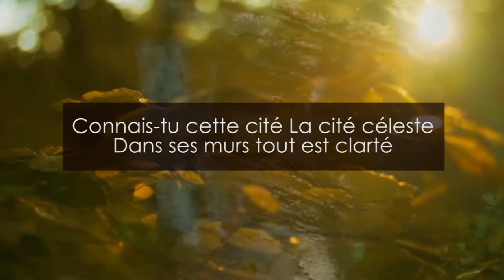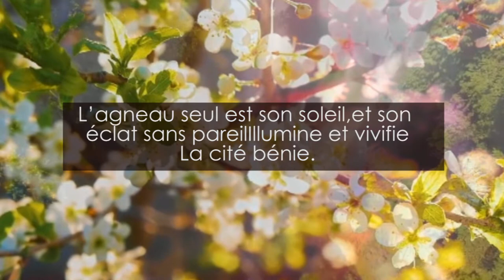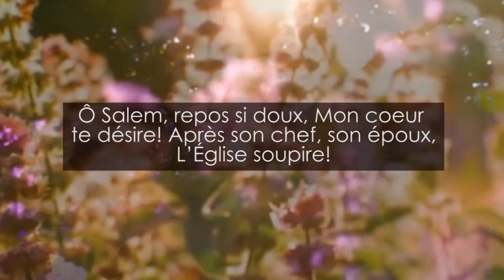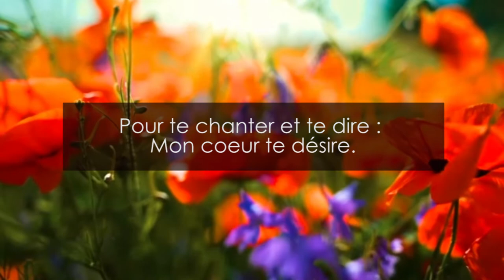CANTIQUE 592 HYMNES ET LOUANGES DES EGLISES ADVENTISTES DU SEPTIÈME JOUR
1
Connais-tu cette cité,
La cité céleste?
Dans ses murs tout est clarté,
Plus d’ombre funeste.
Pèlerins et voyageurs,
Ici-bas dans les douleurs,
Toujours ce trésor nous reste,
La cité céleste.

2
Connais-tu cette cité,
La cité bénie?
Où tout est félicité,
Sublime harmonie.
L’agneau seul est son soleil,
et son éclat sans pareil
Illumine et vivifie
La cité bénie.

3
D’or, de perles et d’azur
Est notre patrie.
Connais-tu le fleuve pur,
L’arbre de vie?
Plus de fardeaux à jamais,
Pour les élus tout est paix.
De Dieu la cité chérie,
C’est notre patrie.

4
Ô Salem, repos si doux,
Mon coeur te désire!
Après son chef, son époux,
L’Église soupire!
Être à toujours devant toi,
Mon Seigneur, mon divin Roi,
Pour te chanter et te dire :